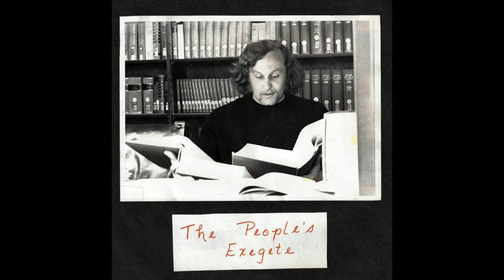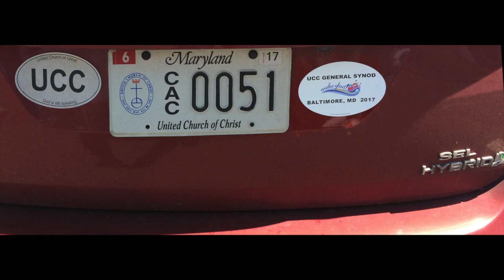Video shown at Memorial for Rev. Dr. John R. Deckenback, Sep 17 2016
Photos, video and audio of John.